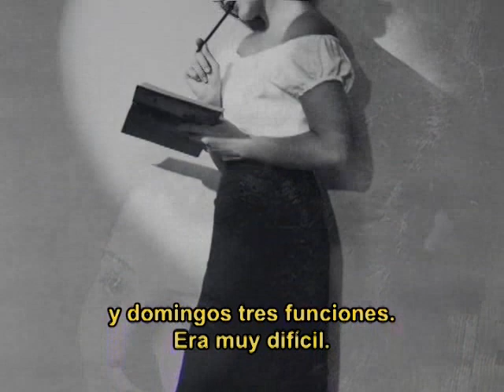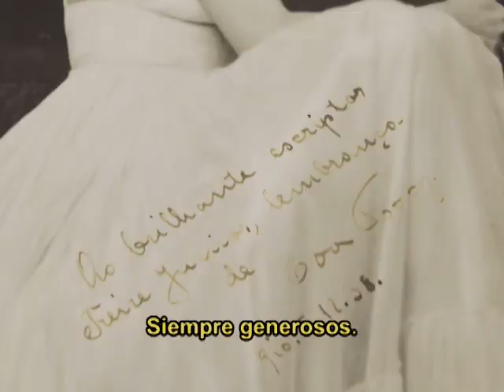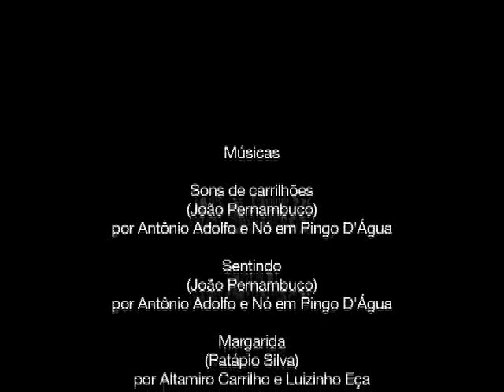Eva Todor en el escenario Manoel Pinto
Húngara de nacimiento, la actriz habla de los inicios de su carrera en Brasil, en el escenario del Teatro de Revista.

Ministério da Cultura | Fundação Nacional de Artes